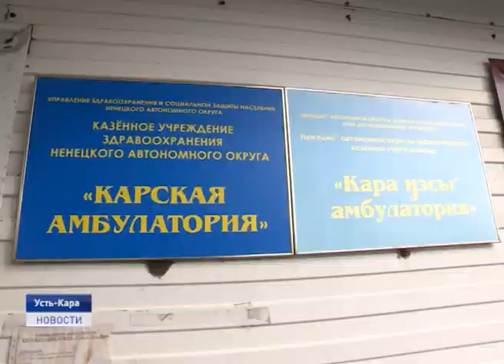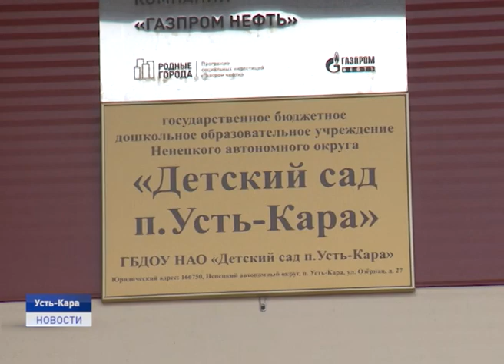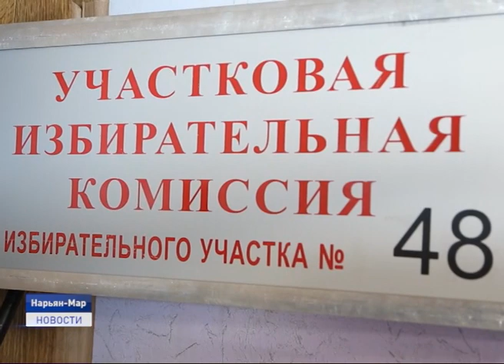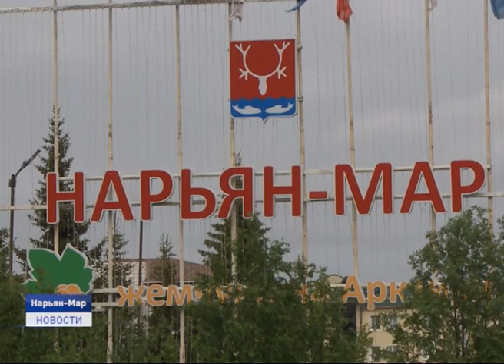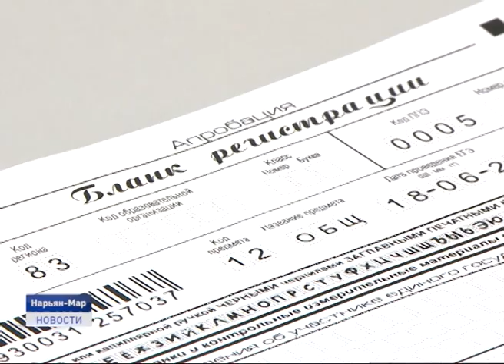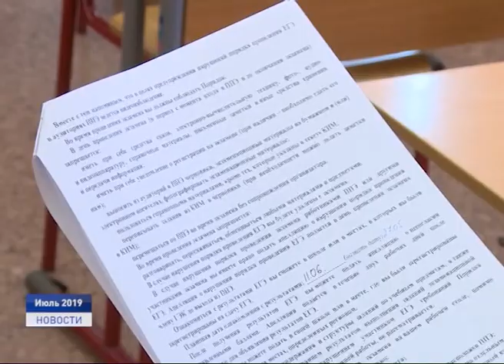Новости Ненецкого округа от 18.06.2020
Временно исполняющий обязанности губернатора Ненецкого автономного округа посетил самый отдаленный населенный пункт региона. Юрий Бездудный осмотрел все социально значимые объекты поселка.

На строительство автодороги Нарьян-Мар - Усинск из федерального бюджета направят 4 млрд рублей. Деньги предназначены на 2020 год для опережающего строительства в рамках уже заключенных контрактов.

Дистанционное электронное голосование через портал Госуслуги доступно только для жителей города Москвы и Нижегородской области. Эти регионы выбраны Центризбиркомом в качестве пилотных для апробации нового метода голосования.

Пробный Единый Государственный экзамен прошел в Нарьян-Маре. Мероприятие проводится в рамках подготовки к ЕГЭ без участия школьников.